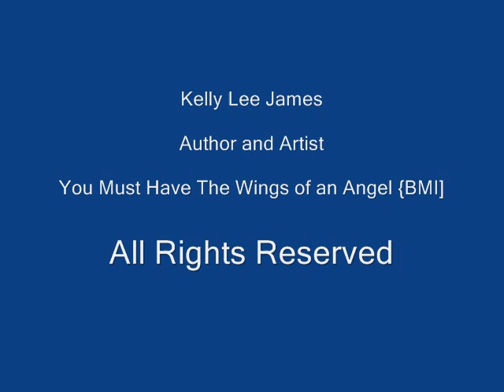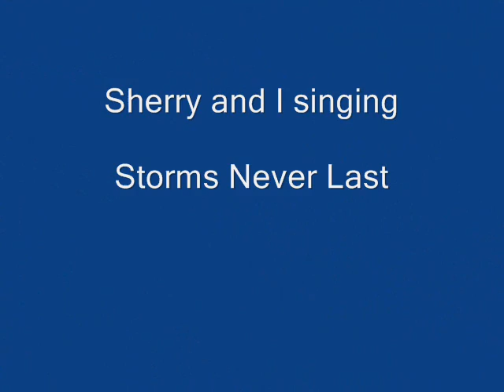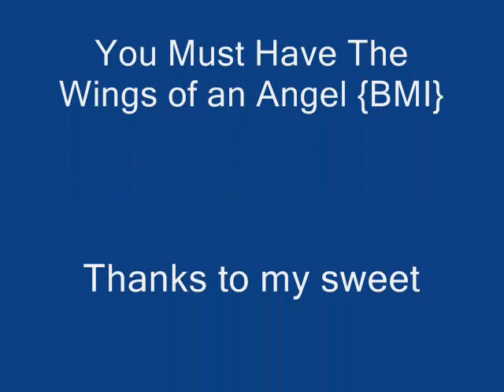Kelly Lee James. You Must Have The Wings of an Angel.wmv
I wrote this song some years ago. It is on my CD Did You You Take Time. Hope someone enjoys it, God Bless.